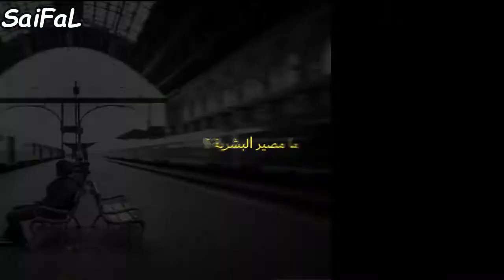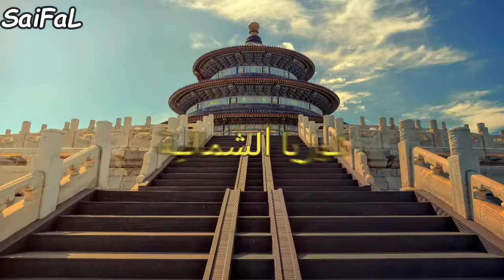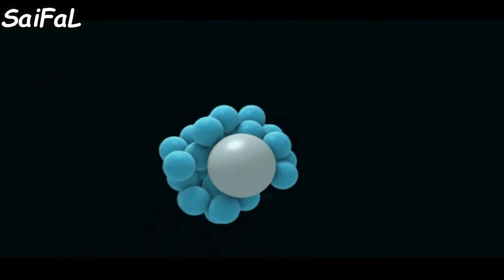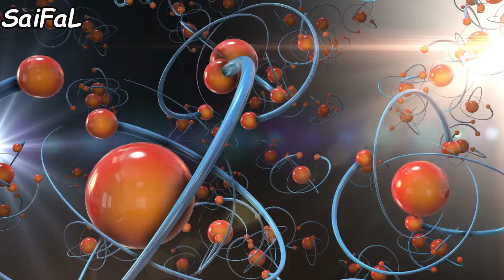القنبلة النووية | السلاح الذي يخشاه العالم ( شاهد كيف يصنع )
القنبلة النووية او القنبلة الذرية تعتبر من بين الاسلحة الفتاكة المحرمة دوليا , فجرت اول مرة على مدينتي هيروشيما و نكازاكي اليبانية في الحرب العالمية الثانية من طرف الولايات المتحدة الامريكية , اما بالنسية للدول التي تملكها هي امريكا, روسيا, فرنسا, المملكة المتحدة,الصين,باكستان,الهند و كوريا الشمالية, و يوجد ثلاث انواع من هذه القنبلة و الاربع انظمة تطلق هذه القنابل مثل الصواريخ العابرة للقرات و كذلك الغواصات فما مصير البشرية اذا بدات حرب نووية ؟

شكرا على المشاعدة.